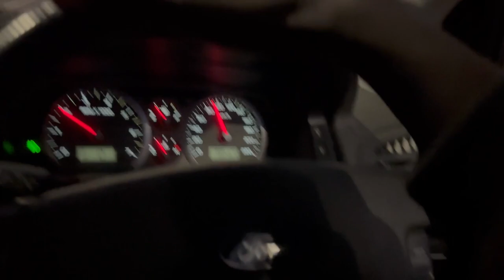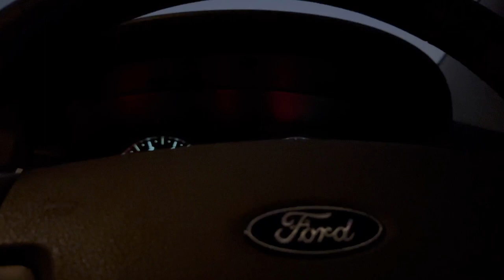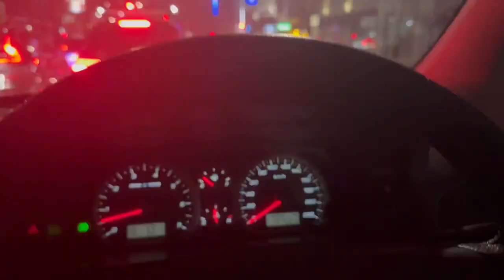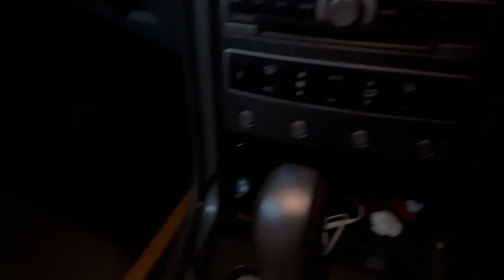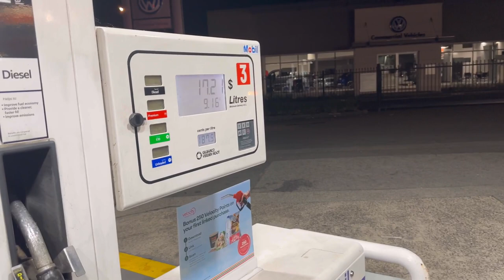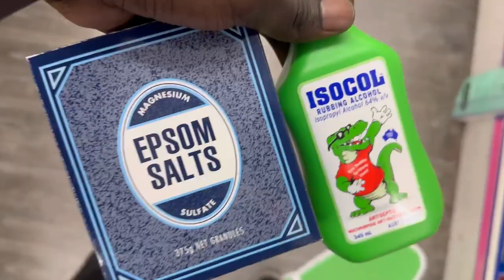I Drove More Than 2 Hours to a Shop That Closed 2 Minutes Before I Got There 🥲